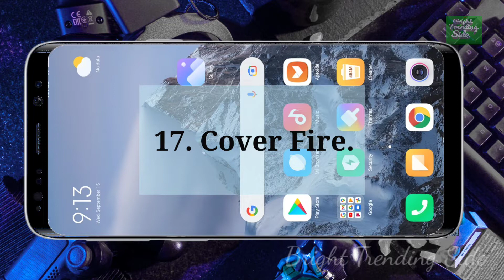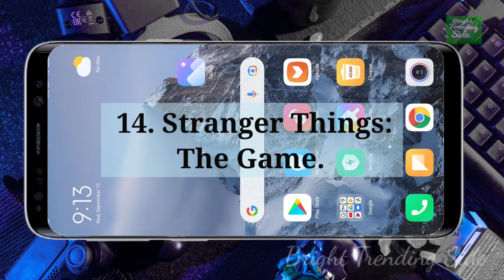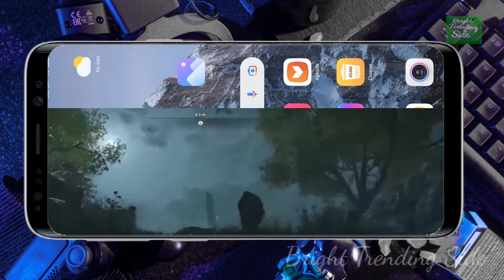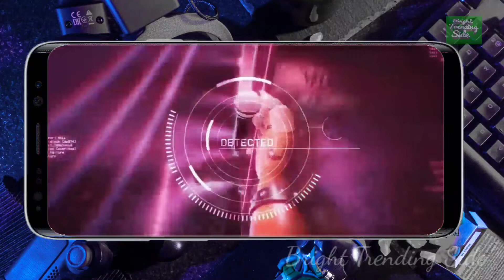Most Popular Mobile Games You Must Play In 2022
Everyone cannot ignore the numerous addictive games that exist, and the majority of game development businesses have them in their catalog. If you're anything like us, you don't want to experience a download voyage of regret. Every game creator aspires to have his or her creation rank as the best mobile game ever. Some of the top mobile games are free, while others have a little price tag. Playing games together on a mobile device is a blast, especially if you can't meet up in person.